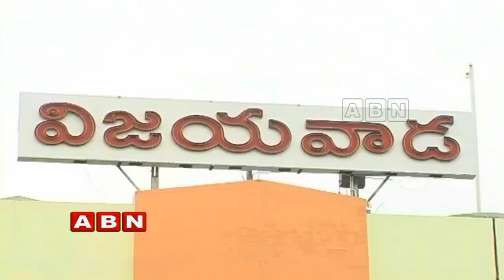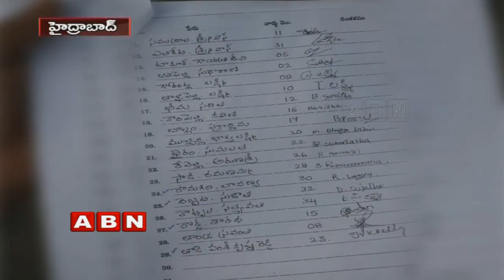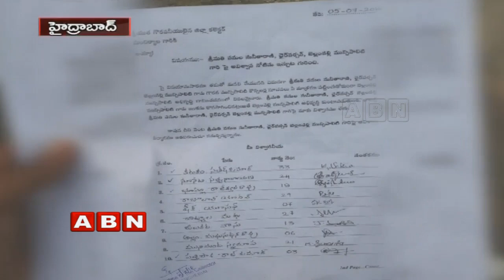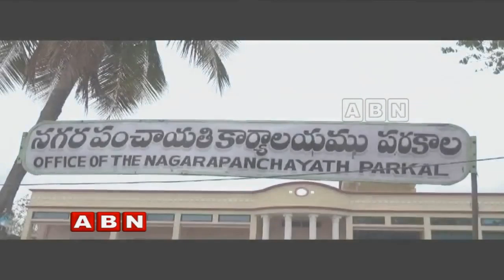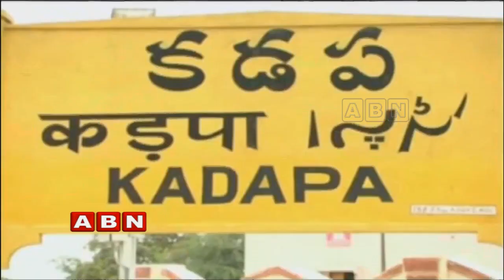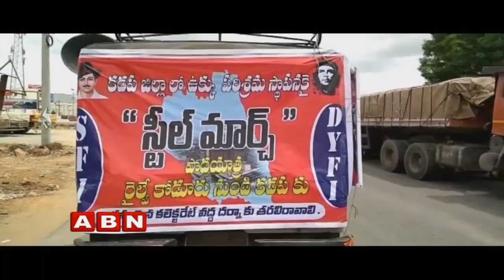Inside | Full Episode (06-08-2018)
Watch the Inside program from which we can know about the hidden politics that are happening in present society.